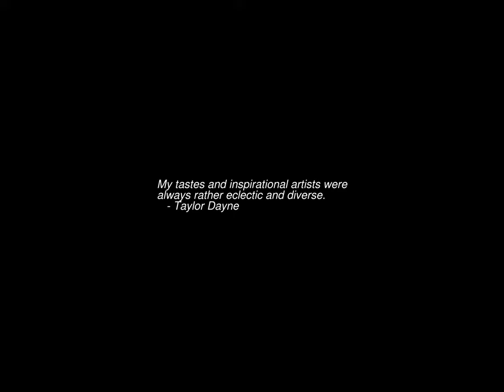Sunrise Time-lapse: Monday, July 17, 2023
On this day:
   Disneyland opens, 1955
   Constitution Day in South Korea
   July Revolution in Iraq
   Munoz Rivera's Birthday (celebrated in Puerto Rico)
   Public Holiday in Botswana
   Day of Sea in Japan
   "Yellow Submarine" premieres at the London Pavilion, 1968

Today's random fortune, quote, or snark:
You know it's Monday when you wake up and it's Tuesday.
        -- Garfield